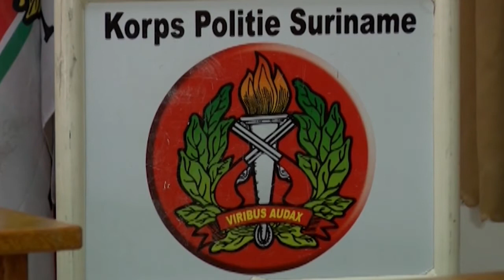03 06 2017 Politie brengt opheldering in moordzaak